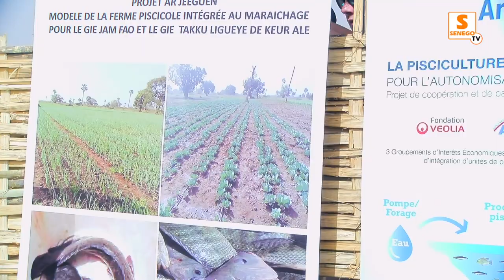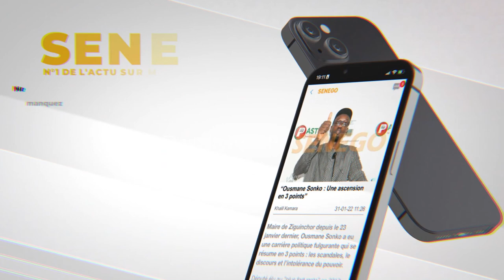Mbodiène : La Fondation Véolia, l’Ana et l’Iopr font le bonheur de GIE de femmes (Senego-TV)